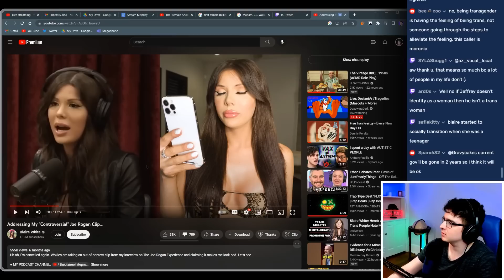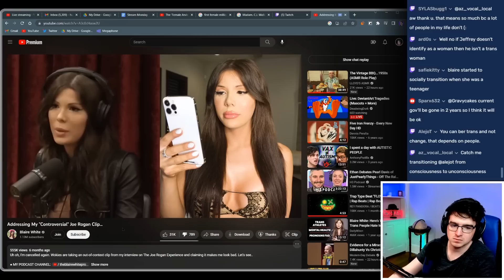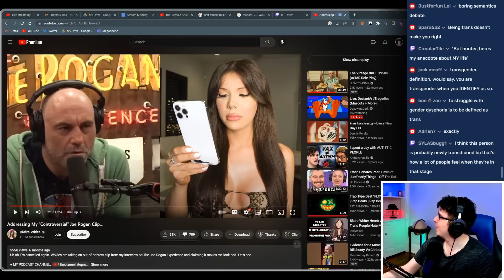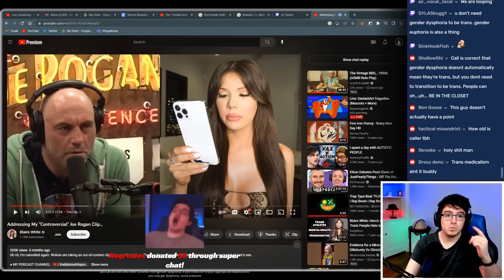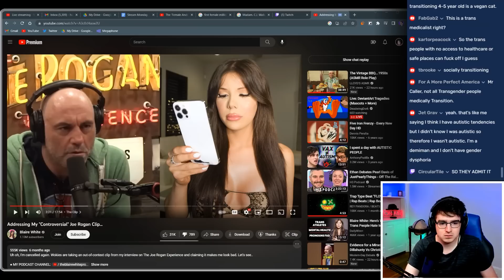Debate with Trans Person DERAILS then EXPLODES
A trans person joins to debate a trans med perspective. It quickly goes south!